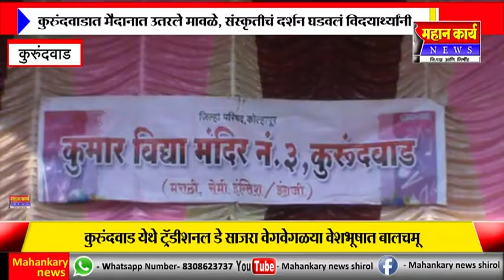कुरुंदवाड येथे टॅ्रडीशनल डे साजरा वेगवेगळया वेशभूषात बालचमू